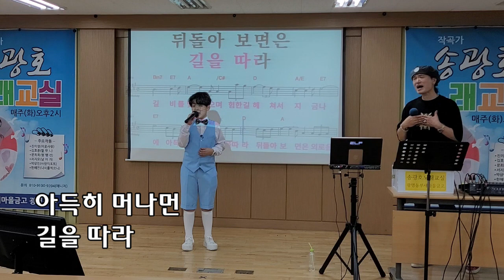노래는 나의 인생/초대가수 권도훈 /송광호노래교실 (MG 새마을금고 광명동부)